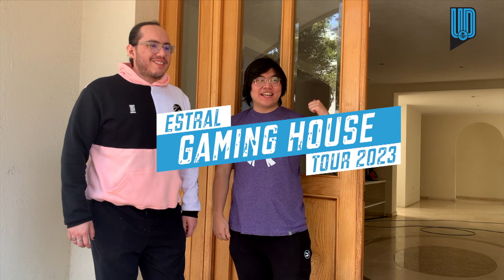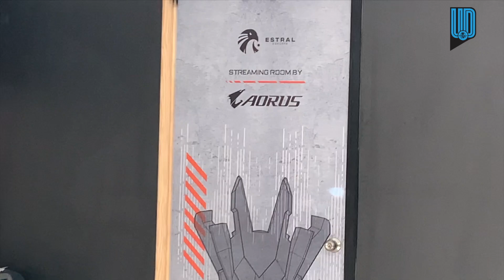🎮 ¿Cómo viven los gamers? 👾Tour por la Gaming House de Estral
El Universal Deportes tuvo la oportunidad de conocer la Gaming House de Estral, uno de los equipos más importantes de eSports en México y Latinoamérica.

Conoce el lugar de entrenamiento de TakeOver, Shadow, Acce, Josedeodo y Hans SamD.